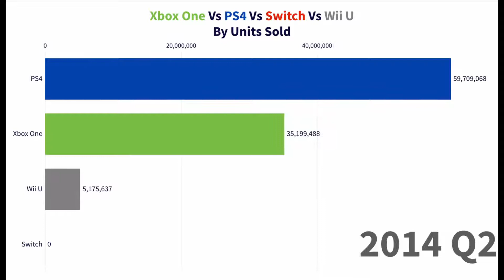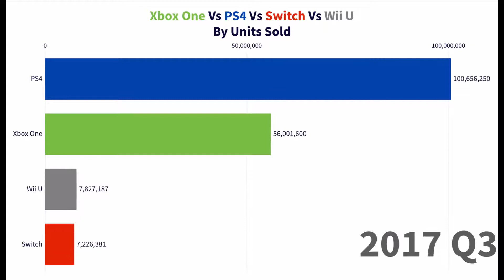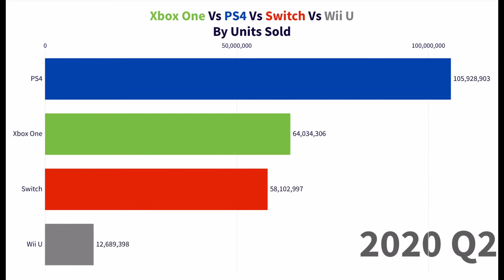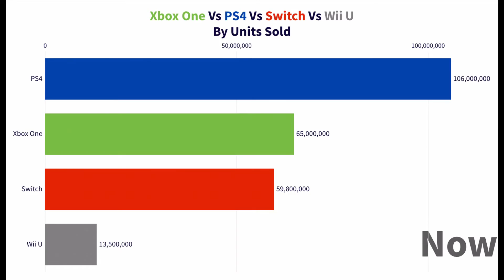PS4 vs Xbox One vs Nintendo Switch vs Wii U | Units Sold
PS4 Vs the Xbox one vs the Nintendo switch vs the Wii U

The Wii U was thought to be an accessory for the highly successor ‘Wii’ but people soon found out how garbage the Wii U was
Want to see who wins? Watch to the end
Credit
NINTENDO SWITCH
NINTENDO WII U
Wii U
Sub4sub
Unboxing PS4
Unboxing Xbox One
Unboxing Nintendo switch
Unboxing Wii U
Unboxing technology
Unbox therapy
Marques Brownlee